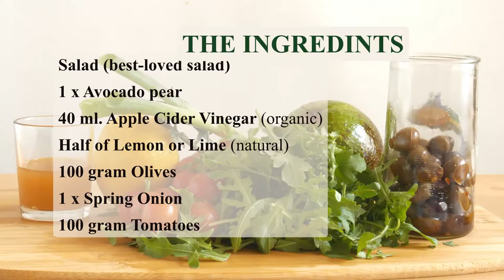Natural Healthy food recipe | salad | fast food | Easy to Prepare | lunch or dinner | Ready In 5.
How to make this Tasty Healthy Salad good  For Weight watcher. Its easy and ready in 5 minutes,
try it.

This simple green salad you can use  Arugula, romaine lettuce,  baby spinach or any leafy greens  Salad,  can be thrown together in minutes to round out any meal.

This is a Tasty and Healthy Salad Receipt for everyone, Vegan as well.
Easy Salad Recipes, Simple to make in 5 minutes.
Can be Serve with various dishes and anytime.
Healthy Salad Recipes For Weight Loss,  with Vitamin and Protein
If you're looking to lose weight, salads are bound to be a big part of your life.

Ingredients
Garden Salad (best-loved leafy greens such as lettuce, Romaine lettuce, Arugula, kale or bay spinach; )
halved - 1/2 ripe avocados
100 gram Black olives in Oil

100 gram or 1 handfuls cherry or grape tomatoes
1  Spring Onion
Juice of halved - 1/2 lemon  (fresh natural)
40 ml. Apple Cider Vinegar (organic)

1. Place sliced tomatoes, Spring Onion, avocados, black olives and in a average salad bowl.
2. Toss with lemon juice. Enjoy!
3. Ready to enjoy!

Afia Alkebulan
AFRICAN - JAMAICAN FOOD

Production: Byron & Afia
Editing: Byron & Afia
Video & Photography: Byron